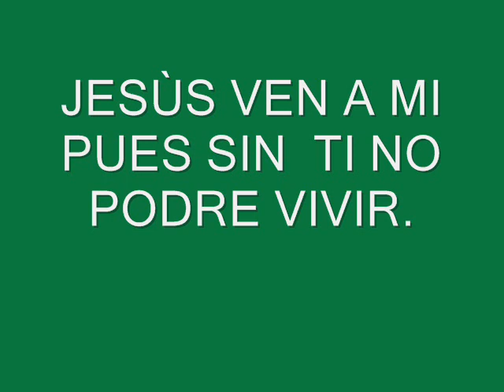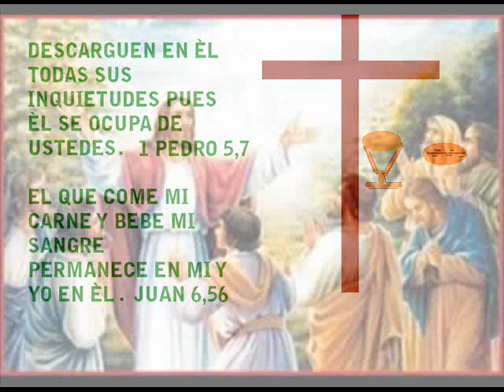JESÙS HAZME ENTENDER.wmv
SEÑOR JESÙS HAZME ENTEDER QUE TU ERES EL ÙNICO CAMINO EL ÙNICO SALVADOR...